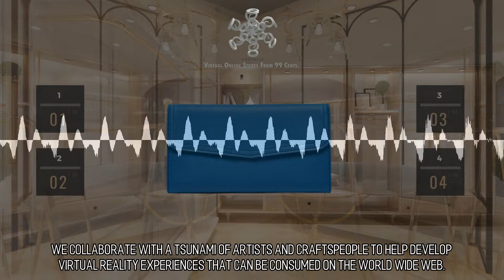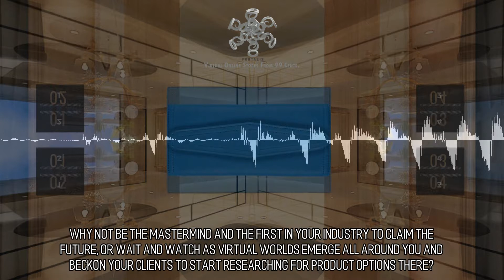Arresting and Attractive Online Stores :: Scene 1172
Introducing Music To Your World!. An additional beneficial characteristic of immersive website construction and VR is the opportunity to include originally created custom music for use in your virtual world. We can help you in facilitating something that's extraordinary, your customers can connect with, in addition to, helping your merchandise outshine the competition.  A Platoon of Artisans. We collaborate with a tsunami of artists and craftspeople to help develop virtual reality experiences that can be consumed on the world wide web. We view our central task as a responsibility to go above and beyond and assist your company in achieving its objectives. We Can Construct It For You! Regardless of the field, if your venture requires an cartoonist, animator, 3D artist, musician, or more, we have got it taken care of. The only restrictive component to us building a virtual kingdom for you is your budget along with the combination of our imaginations. to learn more.